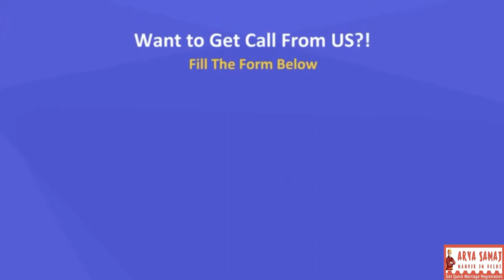Arya samaj mandir in delhi Intro Video